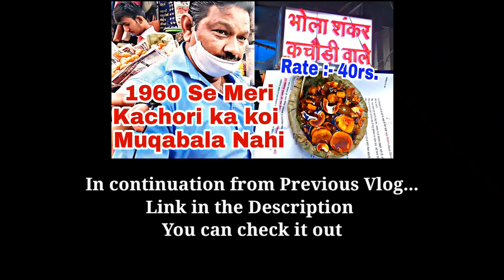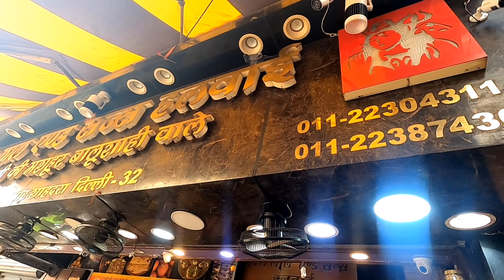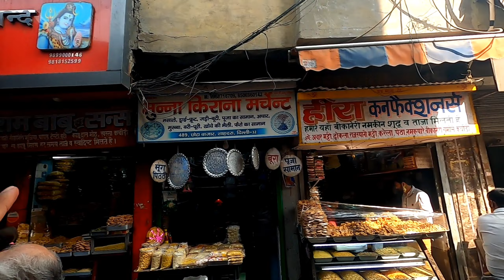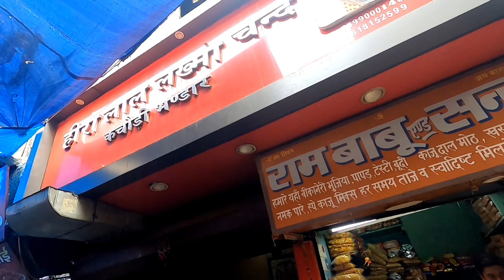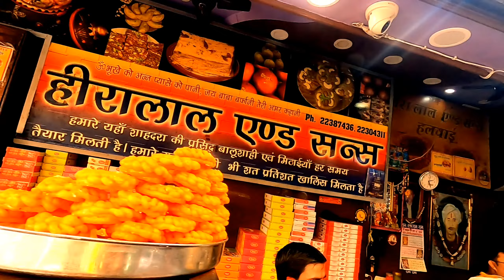Famous East Delhi Hiralal and Sons Baalushahi Wale Shahdara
Hanji Doston...
I hope you all are safe and happy. Take care from Corona
This video is recorded Before Holi 2021, that time corona is not in peak thats why please don't think or comment that in this Peak of Corona i am doing Food Vlogs.

Hiralal and Sons
Address : 232, छोटा बाजार, Chotta Bazar, Kasturba Nagar, Shahdara, Delhi, 110032
Nearest Metro Station :  Shahdara (Walking Distance 10-15 min.)
Taste : 10/10

My full Vlogging Setup

Gopro Hero8
Maono Mic
Phone Mi (POCOF1)
Boya ByM1 mic
GO Pro Mic Adapter 3.5mm jack
LED light for Gopro
Vlogging Case Gopro
Batteries charger of Gopro hero 8
BOYA shotgun Mic
Motovlogging Helmet Mount

Jai Hind